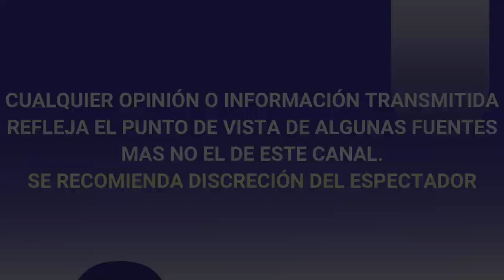Eleazar Gómez es DETENID0 por AGR3DIR FÍSICAM3NTE a su N0VIA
Eleazar Gómez es DETENID0 por AGREDIR FÍSICAMENTE a su NOVIA